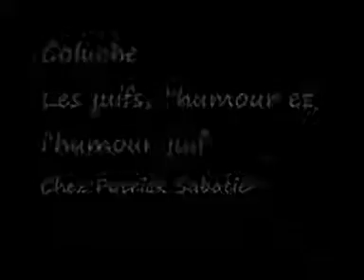RE-UPLOAD Coluche Les juifs,lhumour et lhumour juif